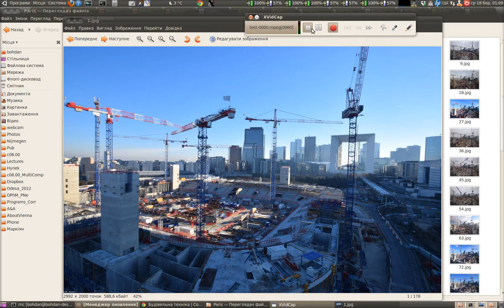Arena Nanterre La Défense : 1 Jan - 17 March 2015